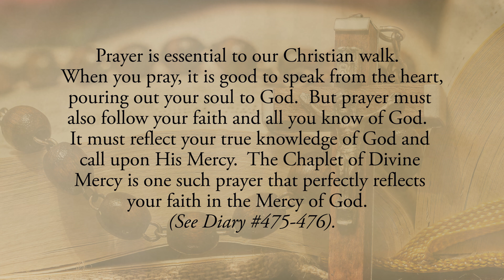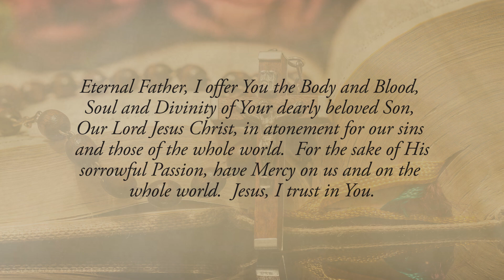Reflection 104: The Chaplet of Mercy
*Prayer is essential to our Christian walk.  When you pray, it is good to speak from the heart, pouring out your soul to God.  But prayer must also follow your faith and all you know of God.  It must reflect your true knowledge of God and call upon His Mercy.  The Chaplet of Divine Mercy is one such prayer that perfectly reflects your faith in the Mercy of God.  (See Diary # 475-476).*

Do you pray?  Do you pray every day?  Is your prayer centered in faith and truth, enabling you to continually call on the Mercy of God?  If you do not pray the Chaplet of Divine Mercy, try it every day for a week.  Be faithful and trust in the faith revealed in the words spoken.  You will see the doors of God’s Mercy open if you commit yourself to this prayer.

_Eternal Father, I offer You the Body and Blood, Soul and Divinity of Your dearly beloved Son, Our Lord Jesus Christ, in atonement for our sins and those of the whole world.  For the sake of His sorrowful Passion, have Mercy on us and on the whole world.  Jesus, I trust in You._